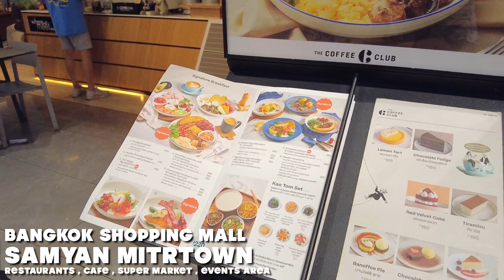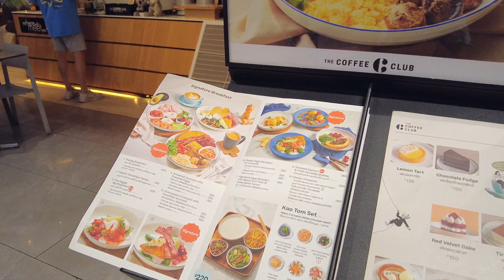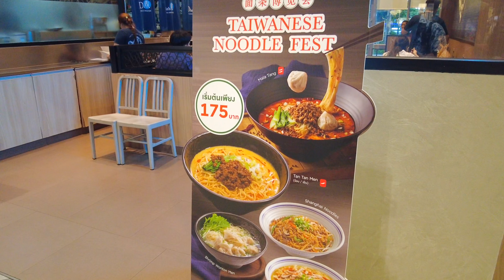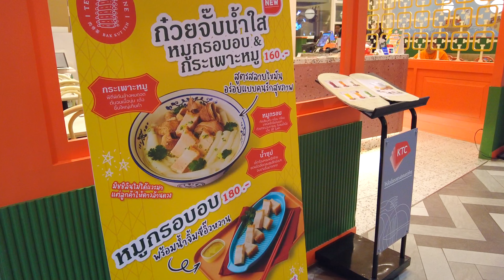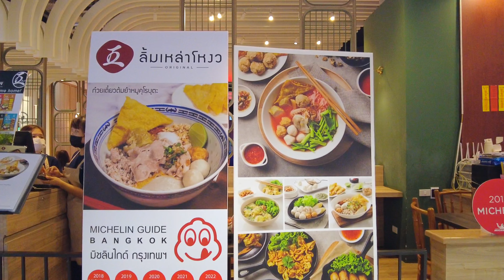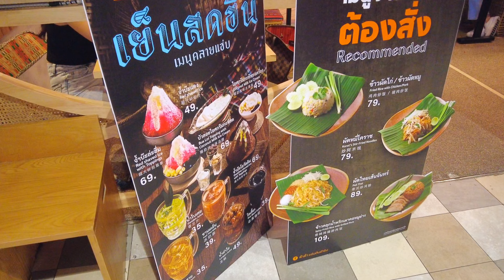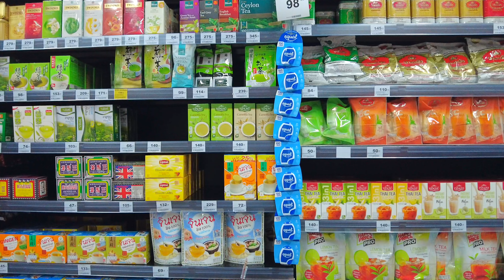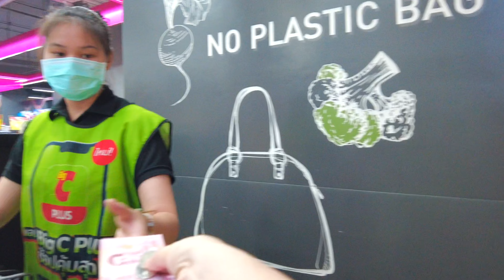Tour of Bangkok’s Shopping Malls / SAMYAN MITRTOWN / Restaurant & Event area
SAMYAN MITRTOWN is a Shopping Mall.
The feature of this Shopping Mall is that some stores are open 24 hours.
BIG C and Cafe/restaurants are open 24 hours.
Shopping Mall very popular with young people and students.

00:00 Quick Preview
00:28 MAP
01:07 SAMYAN MITRTOWN
03:00 CAFE,RESTAURANT & EVENT (G Floor)
11:05 Restaurant & Super market (B1 Floor)